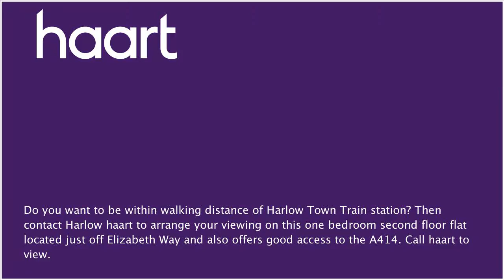Flat / Apartment for sale in Harlow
or contact Harlow on 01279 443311

This one bedroom second floor flat is the ideal purchase for anyone that commutes, As Harlow Town Train Station is nearby. Located on the corners of both the A1169 and A1019 Rivermill is less than a mile by foot to Harlow Town Centre. So whether you're a professional working in London or just want good access in to Town this could be the perfect property for you. Call Harlow haart today to arrange your viewing.

Entrance hall:

Doors to second hallway, bedroom, bathroom and storage cupboard

Second Hallway:

Doors to lounge and kitchen

Double glazed window tor rear aspect, radiator

Double glazed window to front aspect, range of wall and base unit to roll top work surface, integrated electric oven and gas hob with extractor hood, space for fridge/freezer, space for washing machine and combination boiler

Double glazed window to rear aspect, radiator, and storage cupboard, built in wardrobe

Radiator, low flush WC, obscure double glazed window to front aspect, wash hand basin, bath with mixer tap and shower attachment